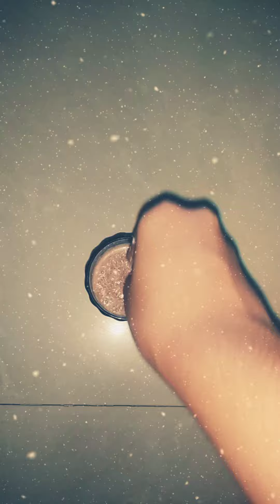Home made chocolate milk shake in easy way/ never before ever after/ pūßhpåvêñï çrëátîøñß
This video on behalf of my friend ishitha birthday